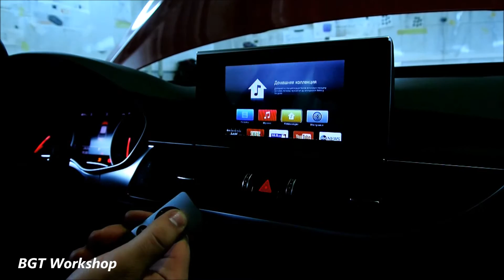Apple TV Box - управление с помощью пульта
К штатному монитору подключен Apple TV Box
Управление осуществляется с помощью пульта дистанционного управления, который идёт в комплекте